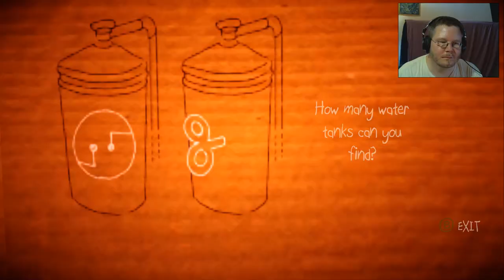PaPo & Yo Ep5 - Am I A Shaman Now?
Experiencing the struggles of a young boy named Quico, as he escapes to a fantasy world to help him deal with living under an abusive father.
This is a story based on the real life childhood of lead designer Vander Caballero, as he tries to express to the world what such a childhood is like in the

head of the child.

The game world is absolutely beautiful, and highly artistic, and mixed with such a dark and emotional social setting, and a tragic, emotional tale.